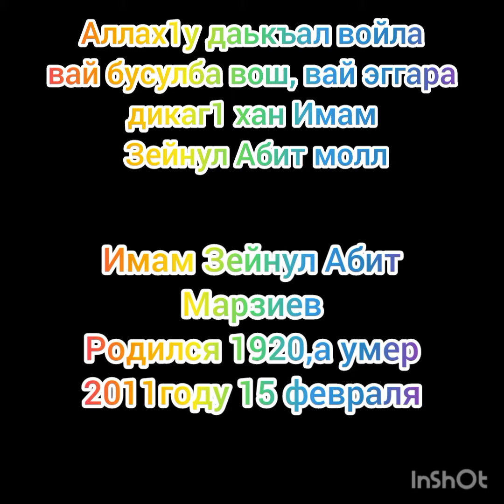Память 15.02.2011-15.02.2022г. Ровно 11 лет,как ушёл с этого мира, наш достойный Имам Зейнул Абит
Аллах1у даькъал войла хьо тха бусулба вош, Зейнул Абит.
Аллах1у ялсмале хьаш войла хьо🕋